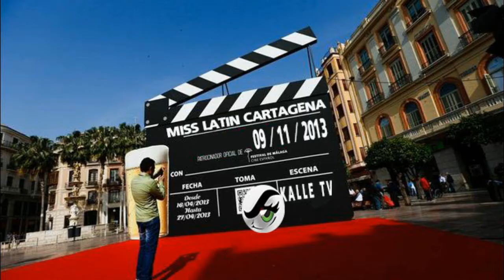MIS LATIN CARTAGENA / PROMO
INVITACIÓN AL REINADO DE MIS LATIN CARTAGENA 2013